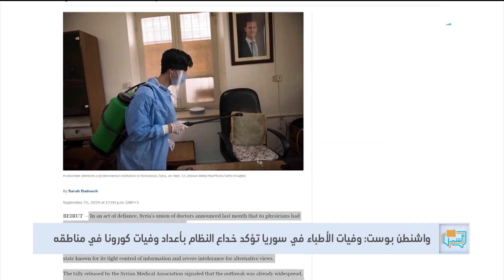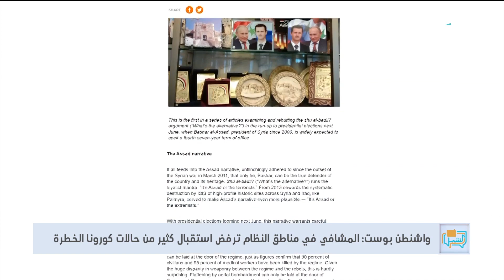مخاوف من كارثة.. النظام يترك المدنيين بمواجهة كورونا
نشرت صحيفة واشنطن بوست تقريرا مطولا يظهر خداع حكومة النظام في سوريا بما يخص أعداد الوفيات والإصابات الناجمة عن فيروس كورونا، نظرا لشهادات منقولة عن أطباء داخل المشافي وبيان صدر قبل أيام عن نقابة الأطباء يظهر وفاة أكثر من 60 طبيبا جراء فيروس كورونا.

هوتبيرد HD
V 12520